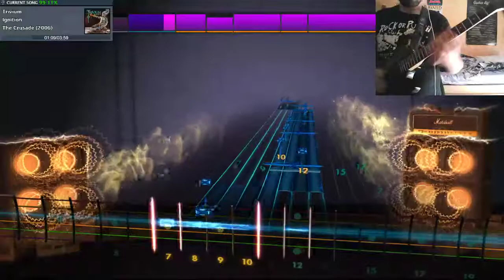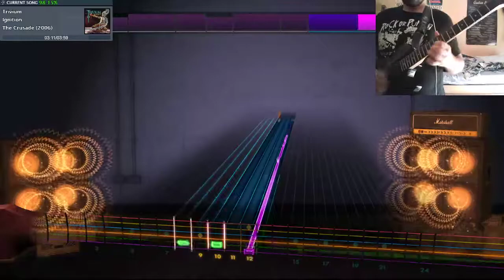Trivium - No Way To Heal Lead CDLC Rocksmith 2014 Remastered.